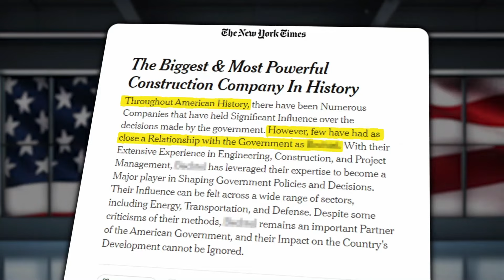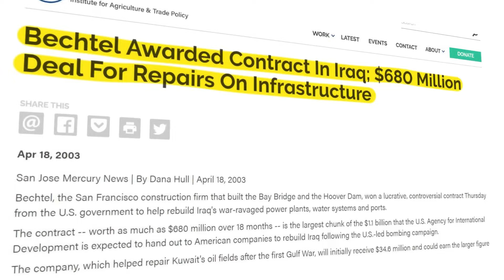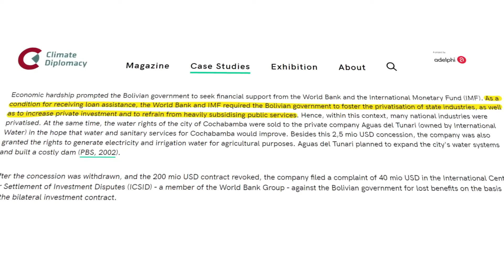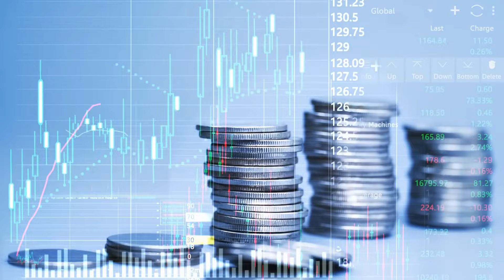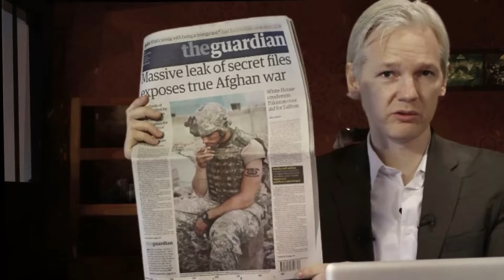Familia Secreta Detrás de Cada Gran Guerra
Esta es una de las familias más poderosas y ricas del mundo y probablemente nunca hayas oído su nombre. Esta familia es tan poderosa que orquestó muchas de las guerras actuales.
documental completo en español

descubrimientos misteriosos,descubrimientos extraños,misterios extraños,descubrimientos,inexplicado,descubrimiento,descubrimientos recientes,descubrimientos más locos
Music = B2Studio
Visuals = Storyblocks
La Verdad Es ofrece una perspectiva única sobre varios temas de Historia, Geopolítica, Misterios, Dinero, Emprendimiento, Superación personal y mucho más.

Descargo de responsabilidad: los materiales y la información contenidos en este canal se proporcionan solo con fines educativos y generales y, por lo tanto, no reemplazan el asesoramiento o la atención médica informada. Todos los materiales de estos videos se utilizan con fines educativos y se rigen por las pautas de uso justo. No se pretende infringir los derechos de autor. Si usted es o representa al propietario de los derechos de autor de los materiales utilizados en este video y tiene un problema con el uso de dicho material, contáctenos a través de nuestro correo electrónico en la página acerca de